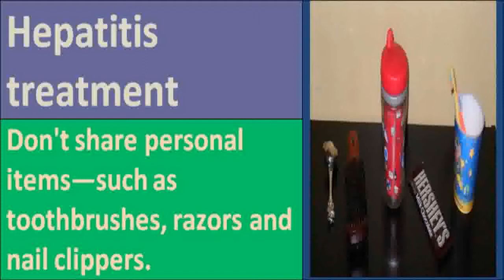See!! -- hepatitis b symptoms in men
hepatitis b symptoms in men -- Hepatitis C is the most prevalent liver disease in the world. The World Health Organization considers Hepatitis C Virus (HCV) an epidemic. According to the Center for Disease Control (CDC), 20-30% of people with chronic Hepatitis C will eventually face life-threatening symptoms.